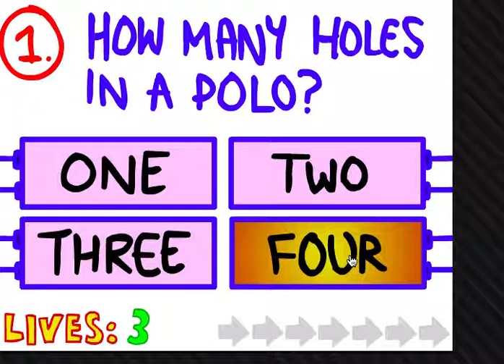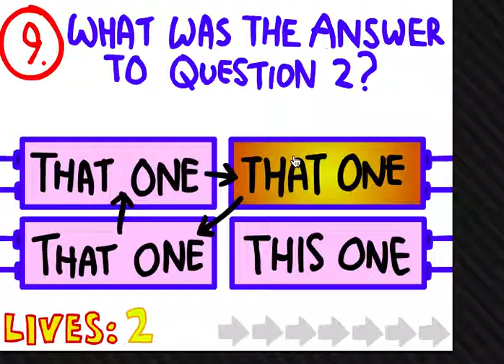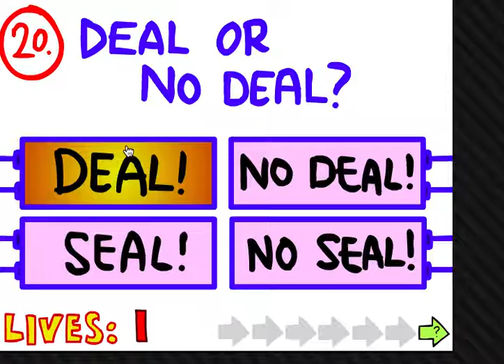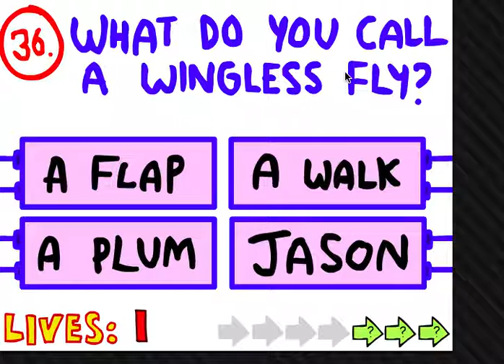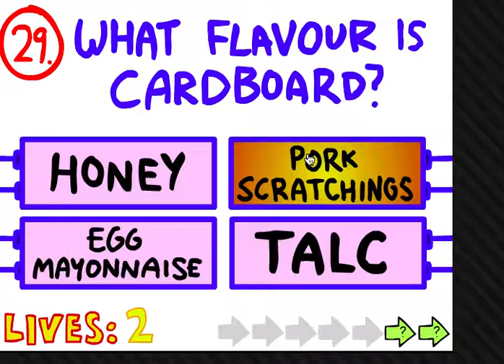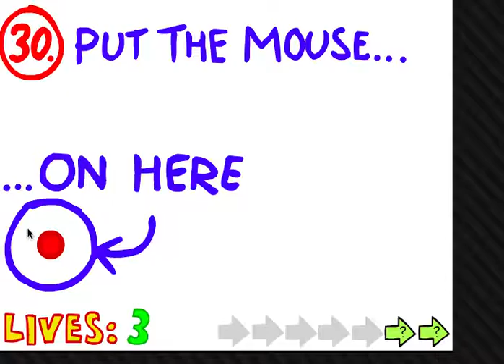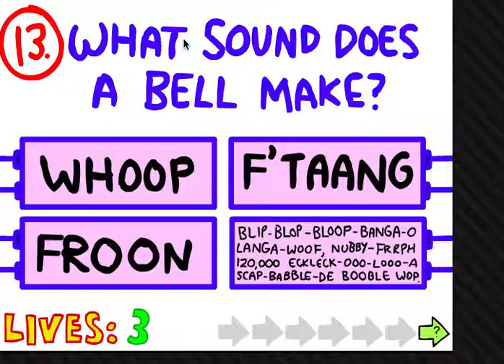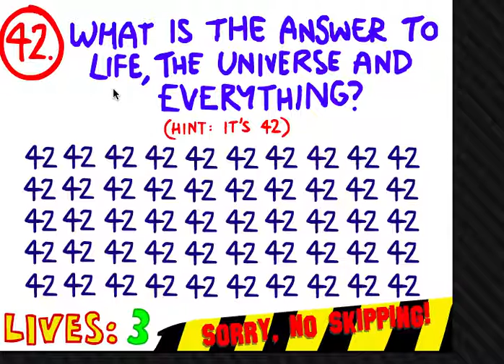The Impossible Quiz - Episode 1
Shoutout to:

Joshawatt XL

AxolotlHHW

FiremouthU2B

Raptors909